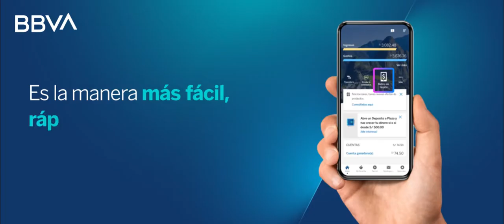¿Qué es el Retiro sin tarjeta?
Aprende cómo retirar sin tarjeta desde tu App BBVA